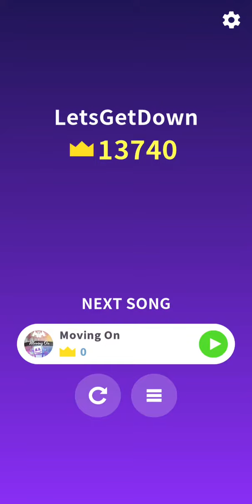marshmello music dance: moving on 100%